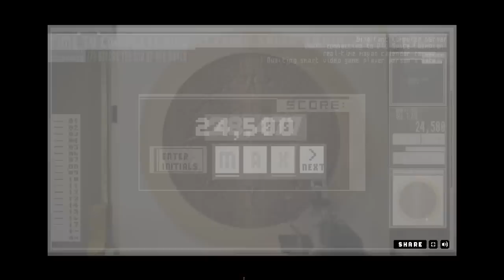Dikembe Mutumbo's 4 1/2 Weeks To Save The World 002 - That Plan Sucks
And blows.